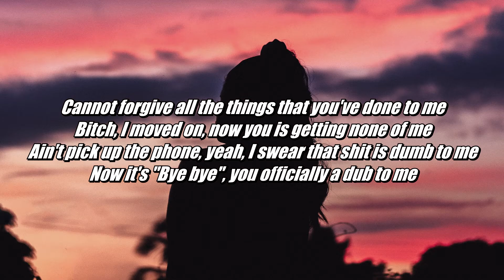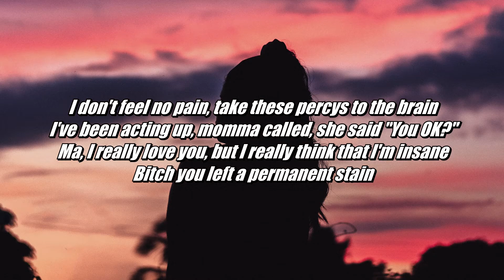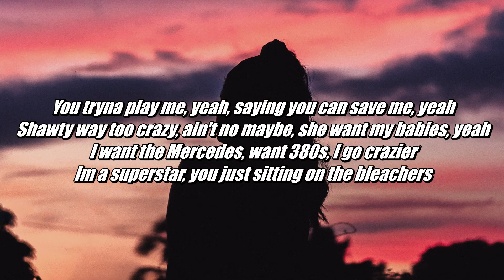unodavid - in my head (Lyrics - Lyric Video)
Artist - unodavid